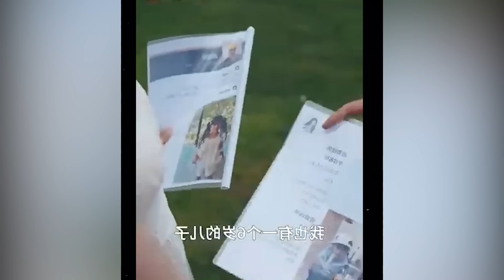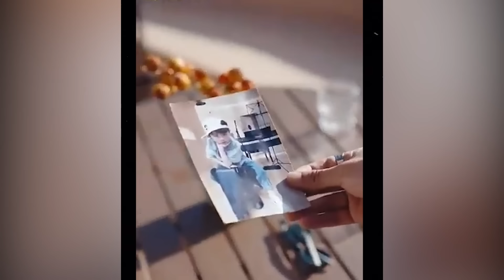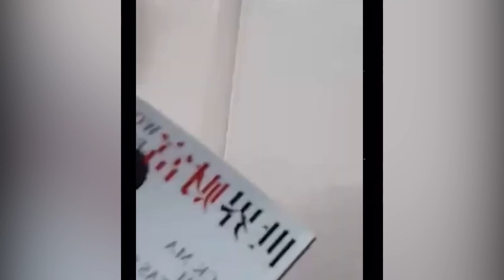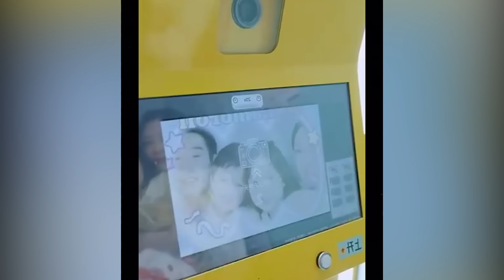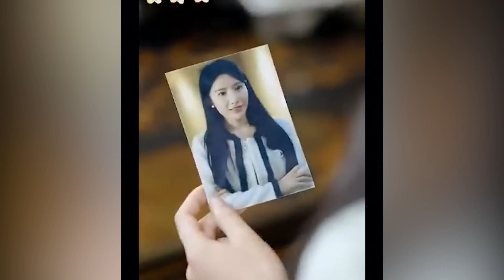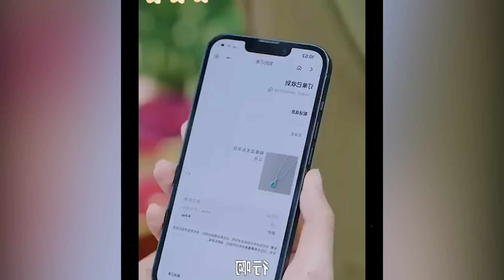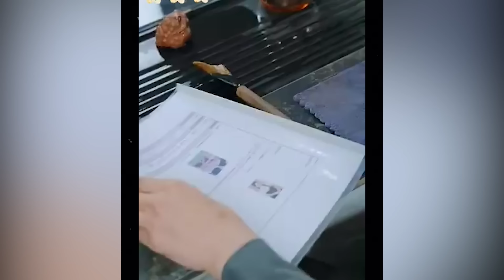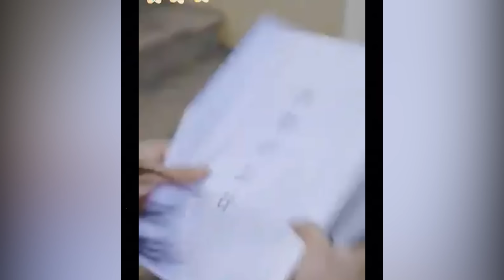🔥Billionaire CEO & Poor Girl Marry for 😈Cute Babies but they forced to divorce Chinese Korean Movie